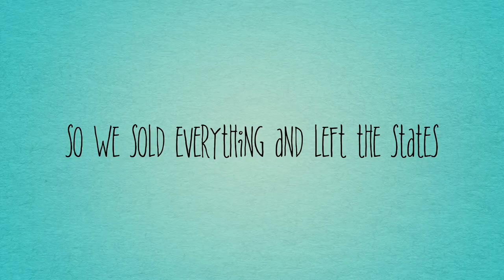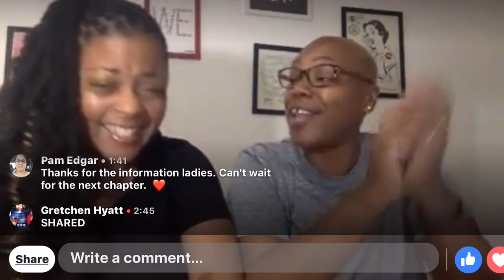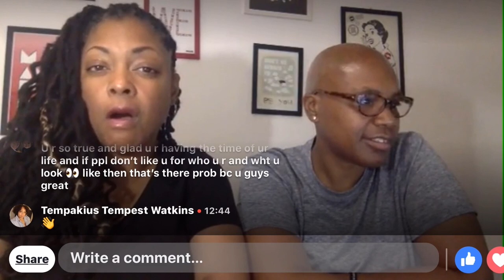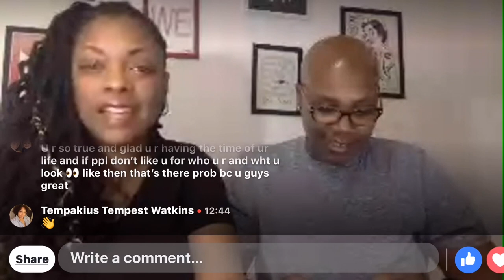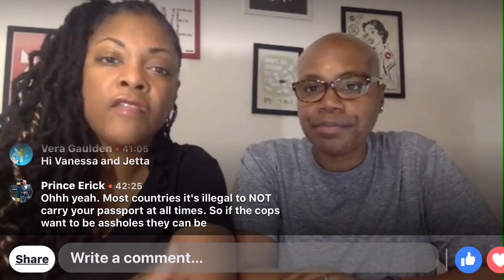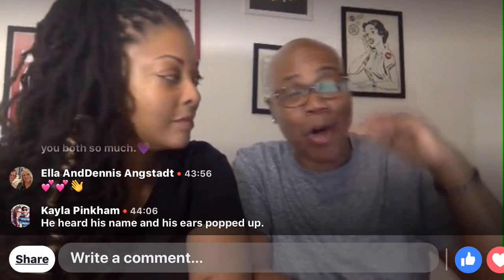How to Travel on a Shoestring Budget in a Year with OWOW2017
The video "5 Countries 5 Experiences in 365 Days" contains highlights of our entire journey in year one of full time international travel. In our live broadcast on August 15, 2018, we discuss what this travel taught us and answer the many questions that people have often asked, such as "how do we fund our travel?" What are some of the questions you get asked when you travel and how do you respond?

ABOUT US

After 19 years of travel for work and vacations plus 20 years together as a couple, we decided to travel the world in our way and on our terms in 2017. We are here to share our global adventures and to help you by providing advice, tips and information on international and stateside travel.

TAKE ADVANTAGE OF THESE BONUSES!

Get $35 Travel Credit on Airbnb with our code or $75 when you host

Click this link to get a $25 credit when you complete your first trip with Booking.com